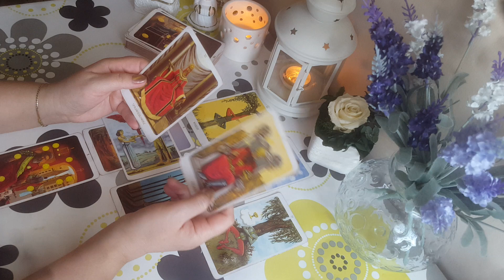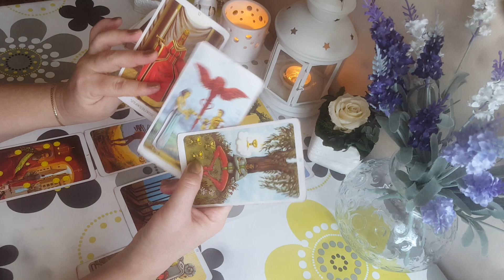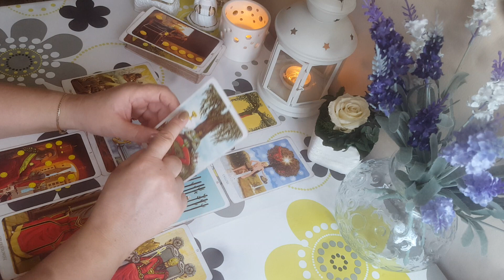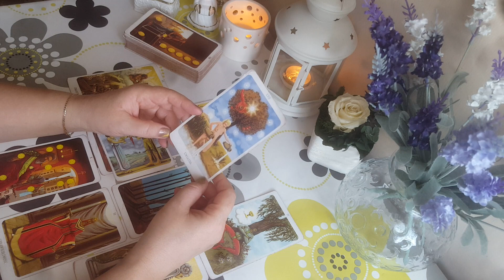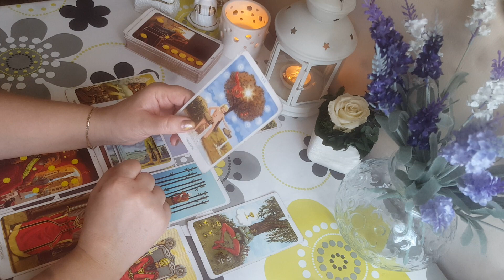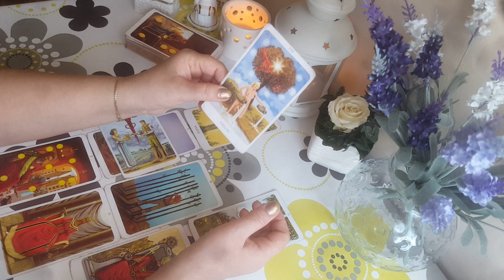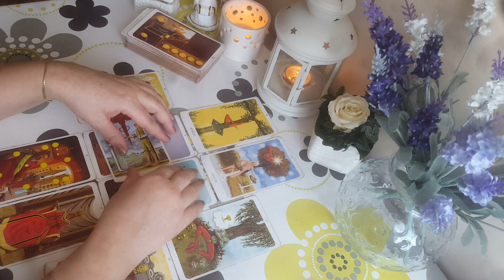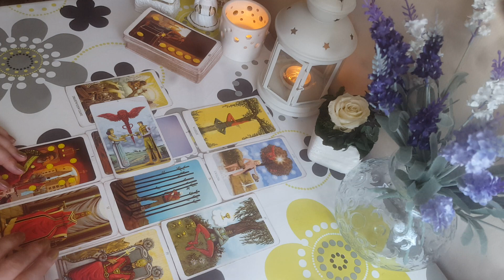Czytanie z kart tarota KWIECIEŃ 2017 WAGA (część 2)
Tarot  na  KWIECIEŃ  2017  DLA  WAGI  (2 część )